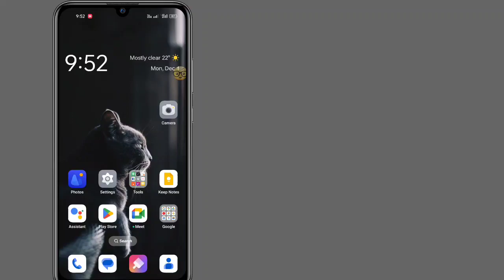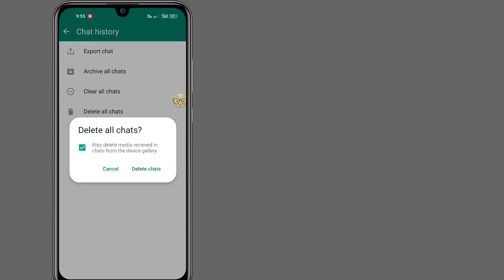How to Delete WhatsApp Chat History Permanently (2023)